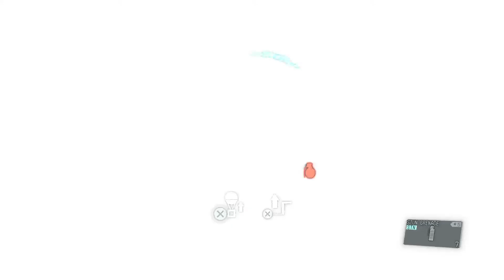METAL GEAR SOLID V: THE PHANTOM PAIN: How to deal with naughty kids